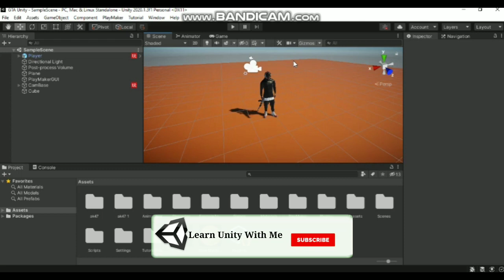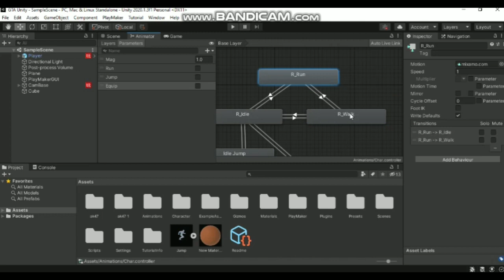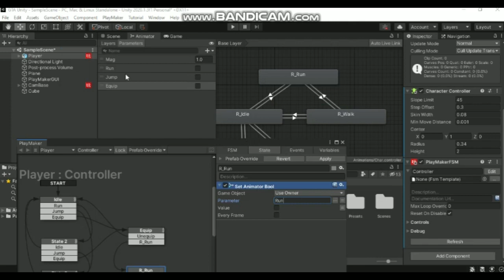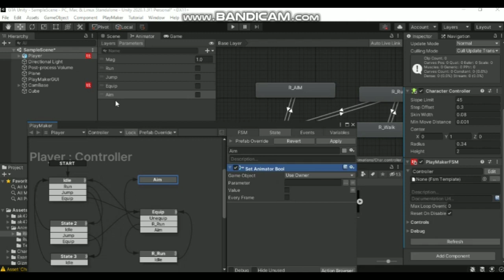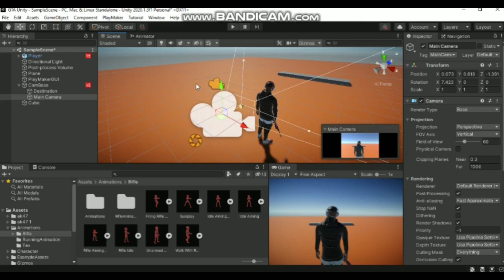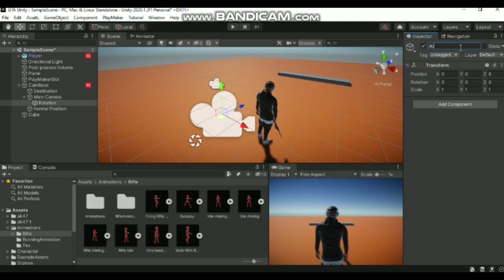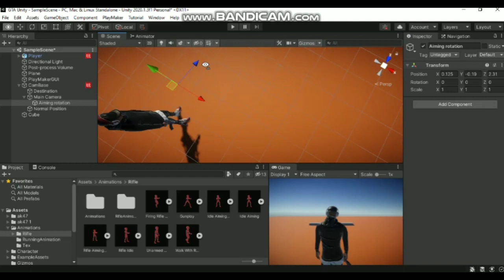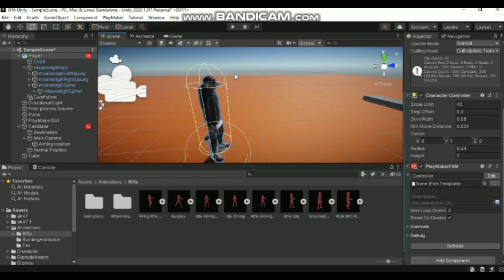How to make gun system like GTA in unity without coding | In hindi | Aiming Mechanics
Hello, I am Mr.Anonymous
This is the Eighth episode of my upcoming tutorial series of "How to make an open world game "WITHOUT CODING" and the plus point is the whole series will be in Hindi language which will be easy to understand.
In this episode we will be talking about how you can make aiming system like in GTA games.  Beside this, if you are a complete beginner in unity, this is for you. It will be helpful. And yes, upcoming episodes will be full of entertainment, you will enjoy this series
"Please follow every single step to get desired results."

Till that stay safe stay home Kyuki Corona Hai!!!